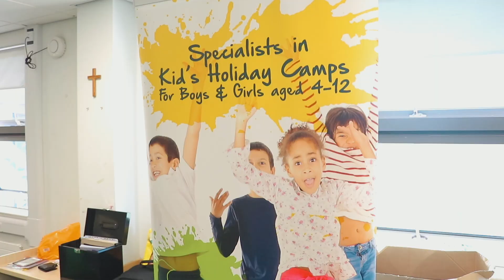Just Camps Staff Training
Our Summer Staff Training day!

This is a bit of an insight in to all the hard work that goes in behind the scenes. The coaches learning the ropes and making sure they are prepared for everything over the summer.

We covered all of the activities, planning and procedures along with safeguarding and safety protocol. All bases are covered and we ready to go!